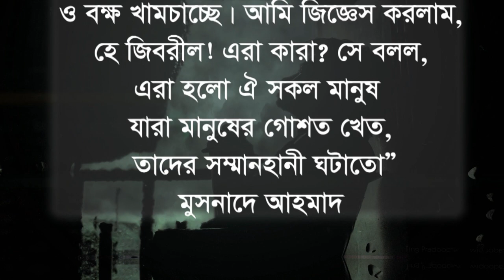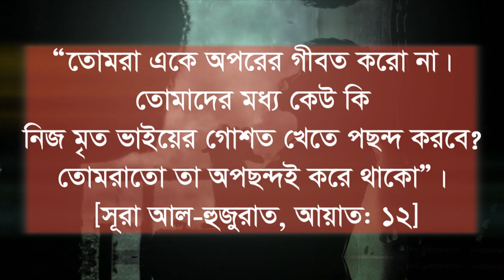যে পাপের কারনে মানুষ তার নিজের শরীরকে ক্ষত বিক্ষত করবে j amoler karone jahanname jabe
বিচারের মাঠে আল্লাহ আরশে হাশরের ময়দান আখেরাত জাহান্নামের আযাব কেমন । আল্লাহ কাদেরকে জান্নাত দিবে । আল্লাহর জান্নাত কত বড় । বিচারের মাঠে আল্লাহ মুত্তাকি ও মুমিনদের জান্নাত দিবে । বিচারের মাঠে আল্লাহর দয়া । রোজ হাশরের মাঠে আল্লাহ বান্দার সকল গুনাহ মাফ করে দিবেন । হাশরের মাঠ কেমন হবে । কেয়মাতের দিন শাফায়াত পাবে যারা । আল্লাহ কাদেরকে ক্ষমা ও জান্নাত দিবেন । শাফায়াত পাবে কারা রোজ হাশরের ময়দানে । কেয়ামতের দিন কারা আল্লাহ আরশে তলে ছায়া পাবে । আল্লাহ আরশের তলে কোন শ্রেনীর বান্দারা ছায়া পাবে । কিয়ামতের ভয়াবহতা কেমন হবে । পাপি বান্দারা ওপর আল্লাহ অনুগ্রহ কেমন হবে । আল্লাহ বিচারের মাঠে কোন শ্রেনীর বান্দাদের পুরষ্কার করবেন । আল্লাহ অনুগ্রহ বান্দা কারা । আল্লাহর অনুগ্রহ পাবার উপায় । আল্লাহ অনুগ্রহ লাভ করার সহজ উপায় । যারা গুনাহ করেন তারা আল্লাহ জান্নাত পাবে কি।আখেরাতে আল্লাহ যাদের নিয়ে গর্ব করবেন ? আল্লাহ কাছে দুআ করা । জান্নতের নেয়ামতের বর্ণনা । আল্লাহ প্রিয় বান্দা হওয়ার উপায় । যারা হারাম কাজ করে তদেরকে আল্লাহ জান্নাত দিবেন্না । যারা গুনাহ করেন তাদের ওপর আল্লাহ কেমন আযাব দিবেন । আল্লাহর বিচার কেমন হবে । আখেরাতে আল্লাহ মুমিন বান্দা ও তার রসুলগন বিচার কি হবে ।